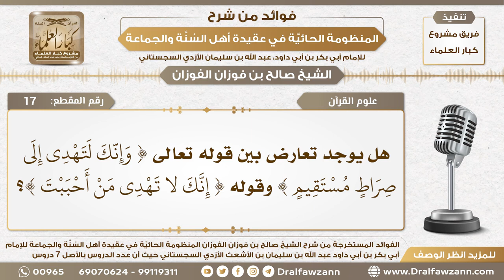هل يوجد تعارض بين قوله تعالى { وإنك لتهدي إلى } وقوله { إنك لا تهدي }؟ الشيخ صالح الفوزان